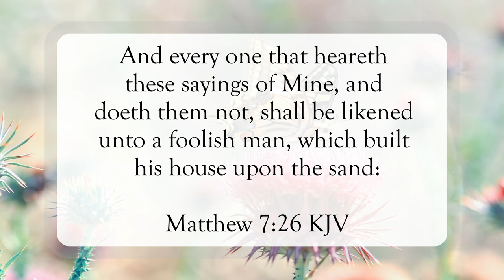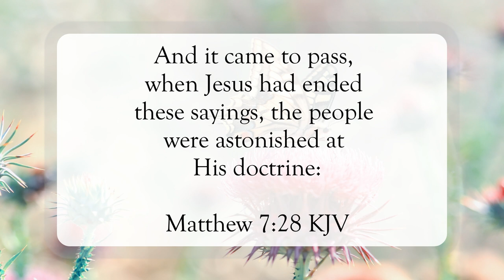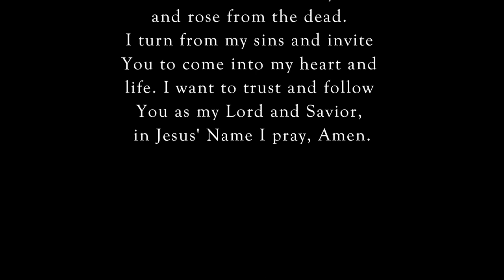Listen and Do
Scripture of the Day! Listen and do!